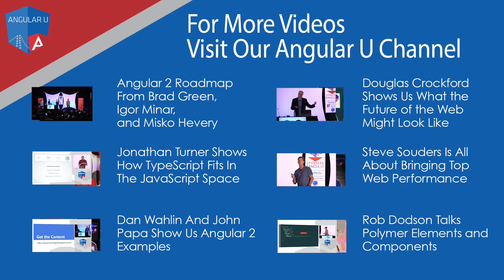Jonathan Turner (Microsoft TypeScript PM) Talks About Microsoft-Google Collaboration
Jonathan Turner talks about how Microsoft and Google have been collaborating to make sure that both AngularJS and TypeScript are better.  TypeScript adds type safety to JavaScript and of course by extension,  Angular.

Jonathan Turner Talks about 'TypeScript and Angular 2.0' in San Francisco

One of the best aids to good craftsmen is the tools they use. In this session, we'll be looking at upcoming features of TypeScript and related tools and how these features help you get the most out of your Angular 2.0 development.